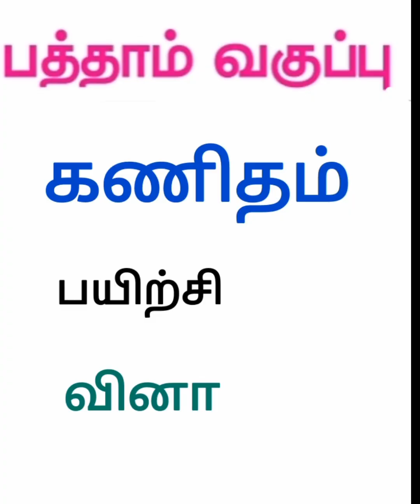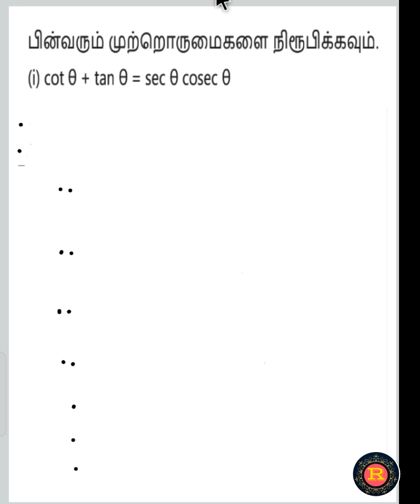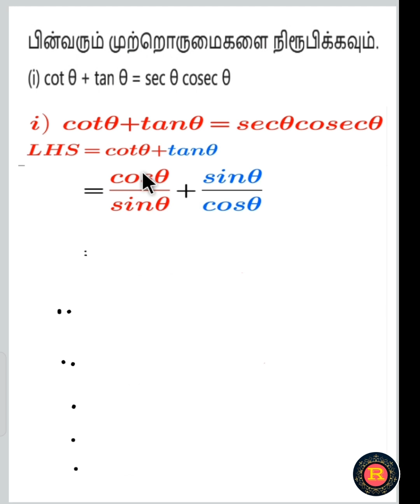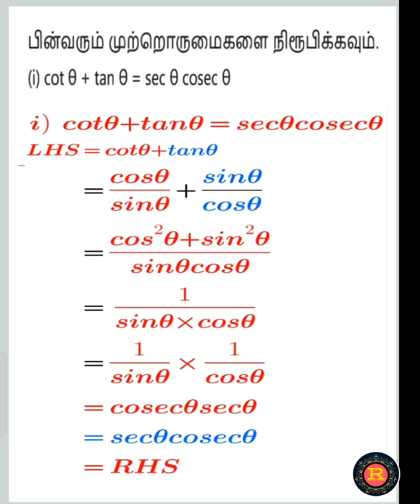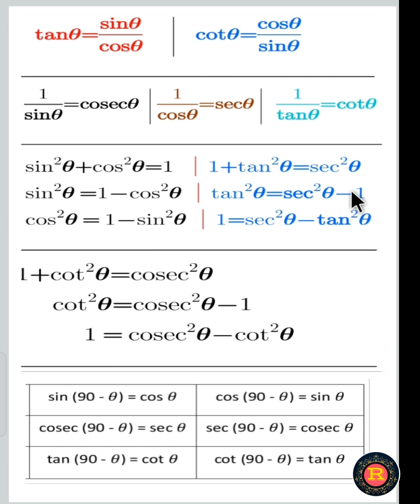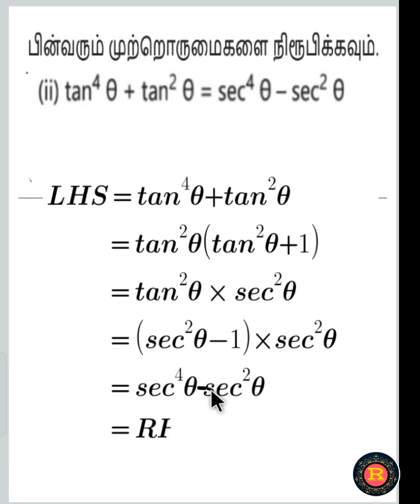10Maths /UNIT 6 / EX 6.1/ SUM 1/ முக்கோணவியல் / பயிற்சி 6.1 / வினா எண் 1/ Q.No.1/ TRIGONOMETRY/